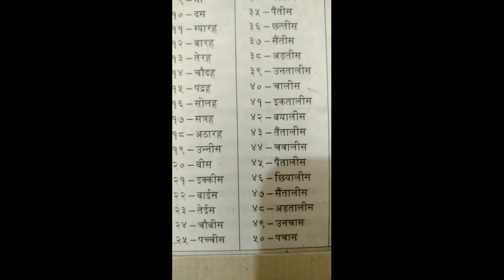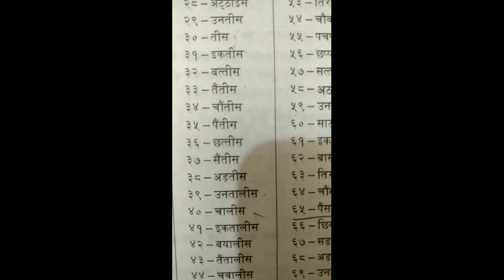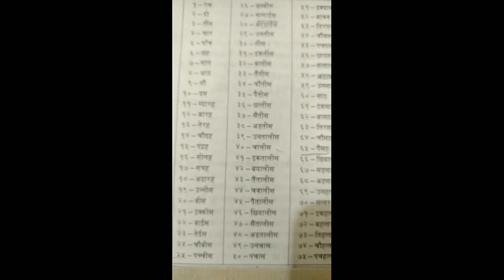8th std Hindi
Vyakaran (continued part)